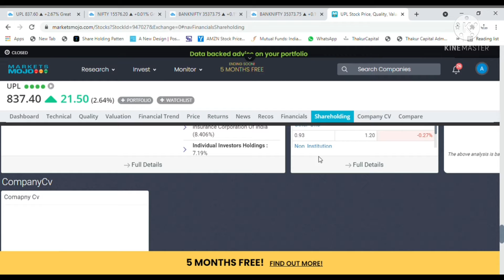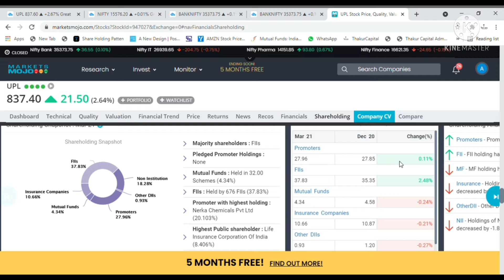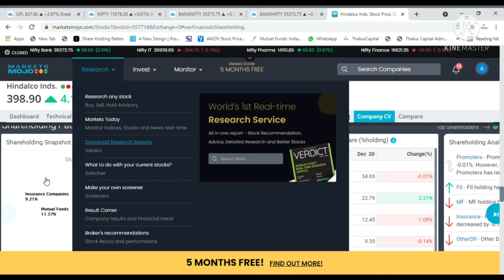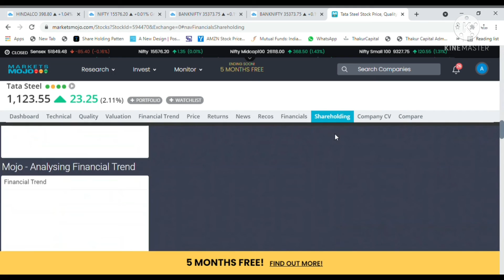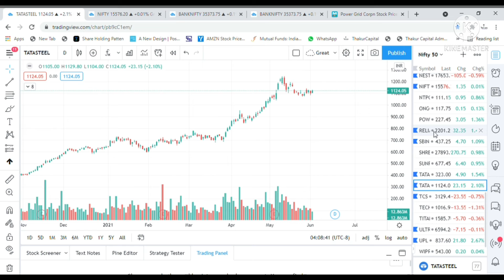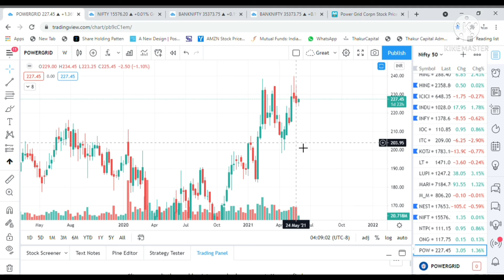5 stocks जहाँ पे FII's ने 2021 में Holdings बढ़ाई है | नजरे बनाके रखे | Stock Analysis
Watch the latest video of in which stocks FII's increased their holding in this Quarter.

The main object of the Company is providing solutions, How to take Investment decision in the stock market and Financial decision in practical life with the help of YOUTUBE Video and courses.